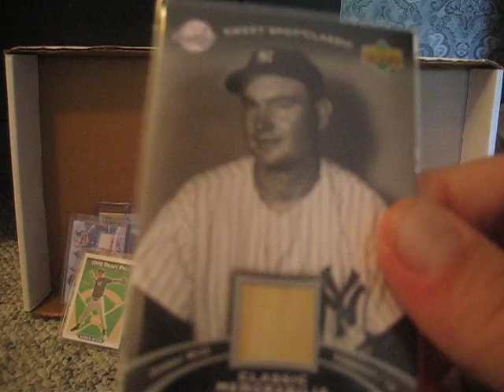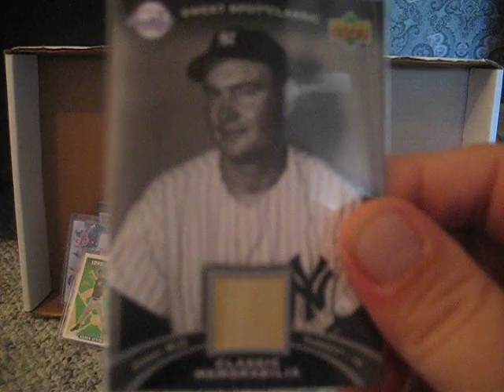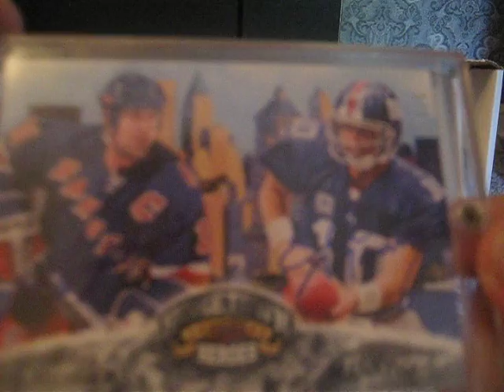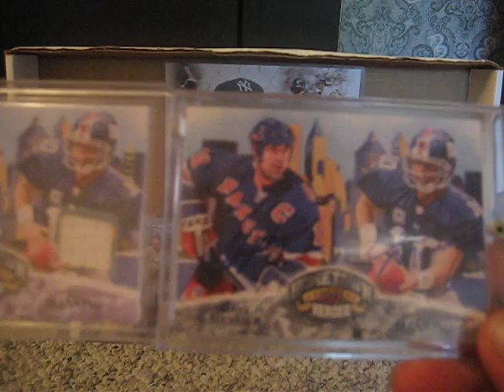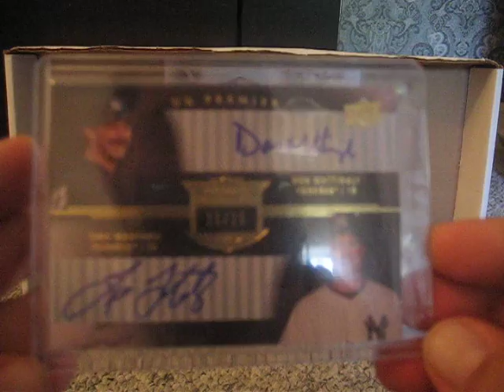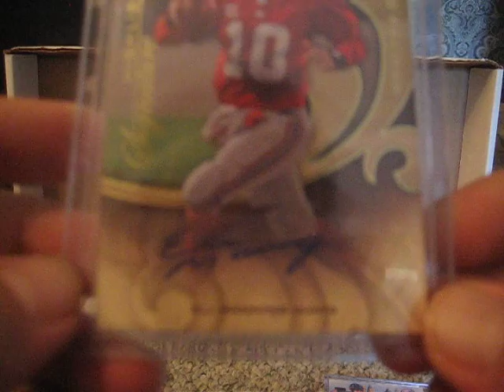HOLY FREAKING HELLL!!!!!!!!!! Mailday part 2 from Magdorn!!!!!!!! (STANDING OVATION)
Just one sentence.

SUB NOW!